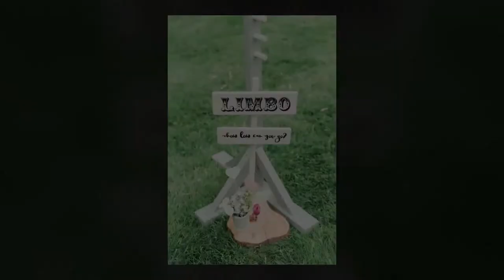Louise & Nolan's Wedding - Hirst Priory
Watch a few highlights from Louise & Nolan's wedding at Hirst Priory in Lincolnshire.

Editing using Mastin Labs (including the video). Nikon D750.